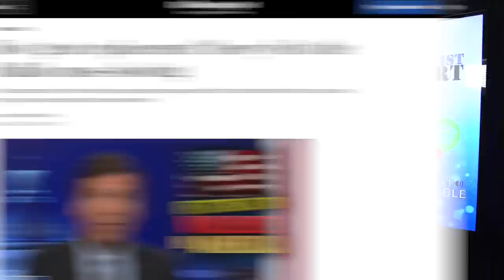Nick Fuentes’ Vision For America: The Handmaid’s Tale